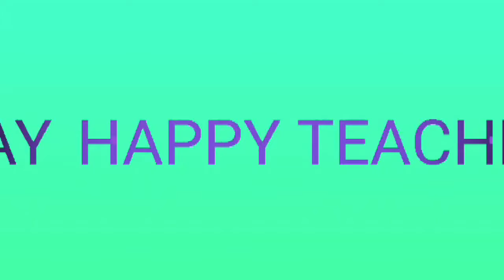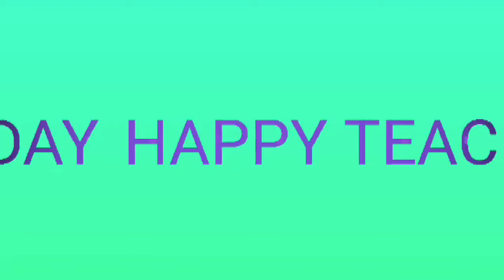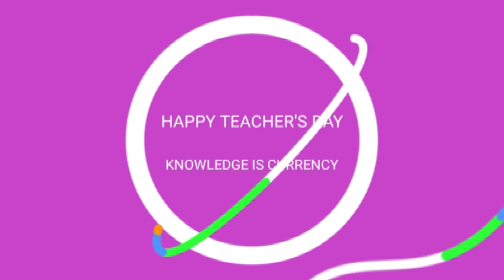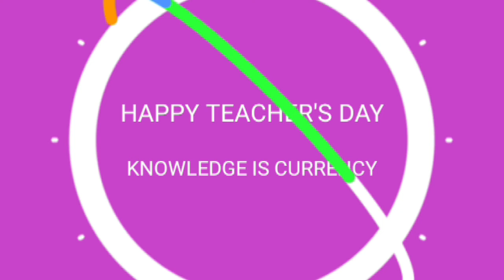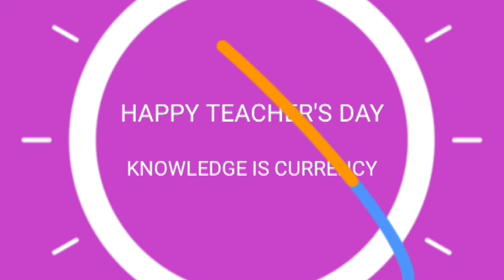Belated teacher's day | Dr Sarvepalli Radhakrishnan |Savitribai Phule |first female teacher of India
Belated teacher's day
Dr Sarvepalli Radhakrishnan
Savitribai Phule
the first female teacher of India